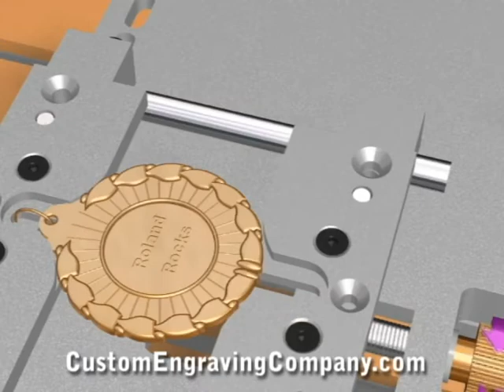Quick Vise Medallion Fixture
This versatile vise kit comes with jigs and pins, enabling you to hold onto and clamp down items to engrave.